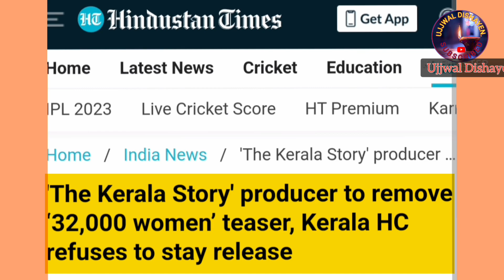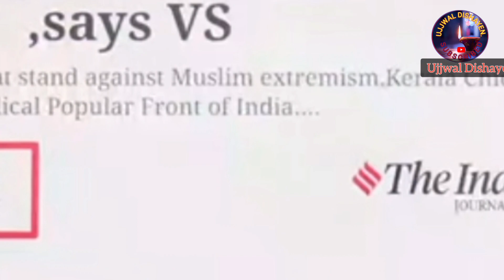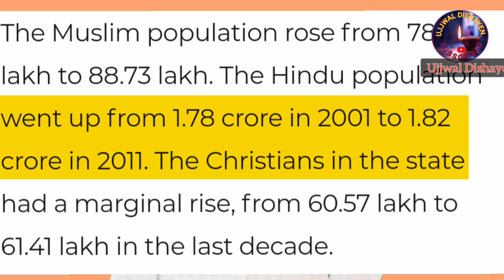The Kerala Story Reality ! ये फ़िल्म नही देखे तो कुछ नही देखे 😱 !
The Kerla Story Reality ! The Keral Story मूवी कितना सच है कितना झूठ ! thekeralastorymovie news modi updatenews education india information @aajtak @ABPNews @ravishkumar.official